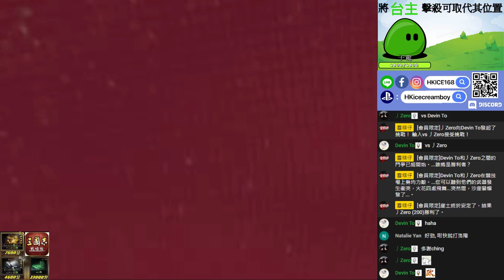【S3戰況精華】搶先七服一步攻佔洛陽！【洛陽大火】點出兩隻【董卓】！完成事件戰法【火熾原遼】｜【七服聯盟：谷阿莫】VS【十服聯盟：雪糕仔】｜三國志​​・戰略版